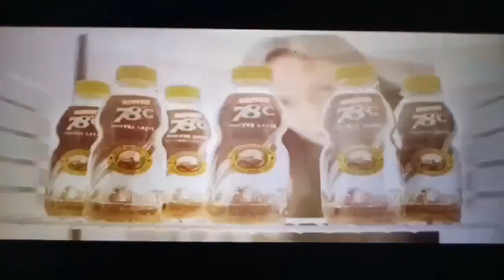Ada Kesalahan pada iklan kopiko 78 degres